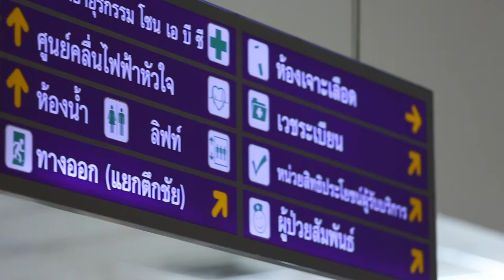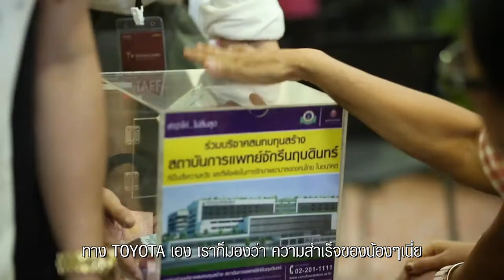30th Toyota Classics x SYI Activity at Ramathibodi Hospital